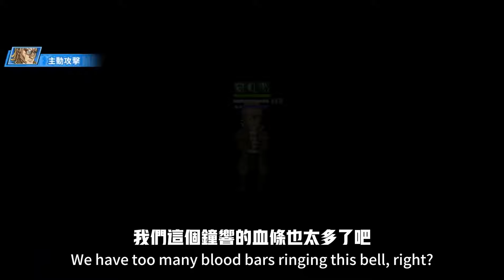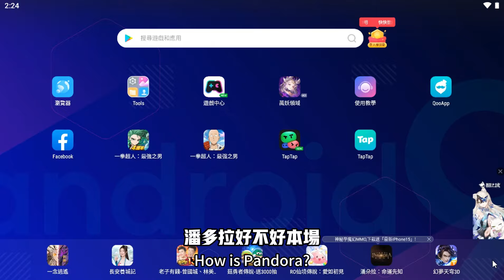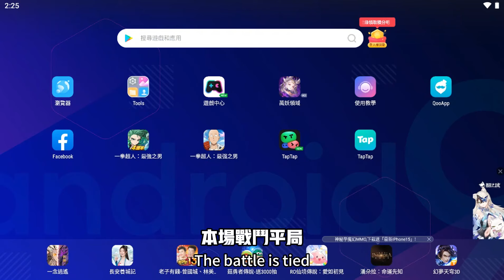一拳超人 ⭐UR金屬球棒12億能不能打架？今天輪到我們起飛作戰！新區大冒險 第34集！One Punch Man The Strongest！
**本期影片狂人在一拳超人手游拍攝UR金屬球棒**
我們遇到遊戲大神 實在越來越難了 玩什麼都輸了 ^___^！